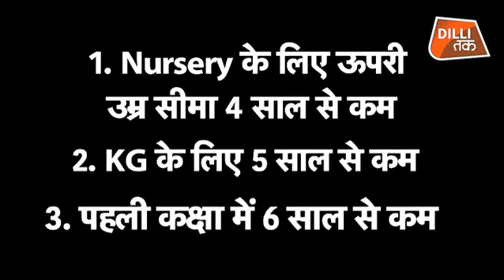Nursery में Admission की प्रक्रिया शुरू...|Delhi Nursery Admission 2019| Dilli Tak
दिल्ली में करीब 1,600 निजी स्कूलों में नर्सरी में दाखिले की प्रक्रिया 15 दिसंबर से शुरू होगी. आवेदन पत्र जमा करने की अंतिम तिथि सात जनवरी है. साथ ही, सरकार इस साल से ऊपरी उम्र सीमा भी लागू कर रही है.